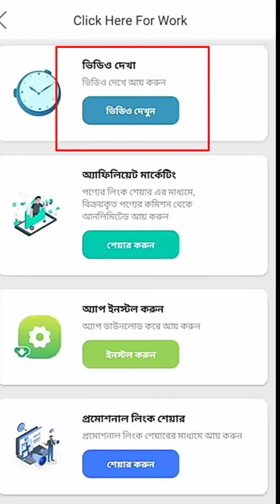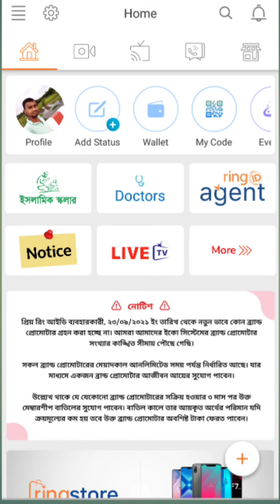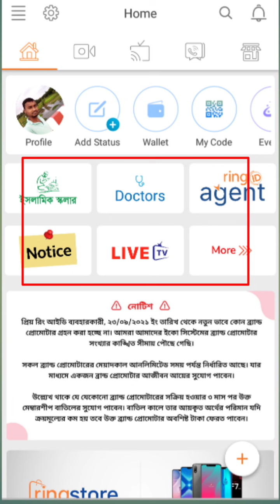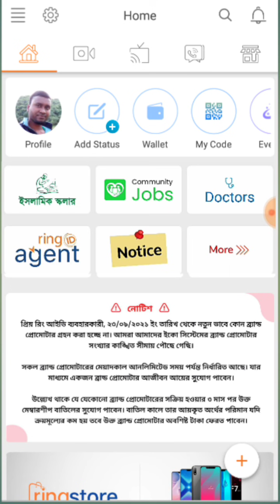Ring ID New 2 Updates Today💥১ ঘন্টায় ৫ ভিডিও দেখা যাবে😥একি অবস্থা চলছে রিং আইডিতে 😥নতুন কি কি আপডেট💥